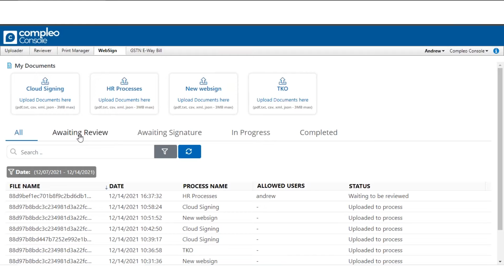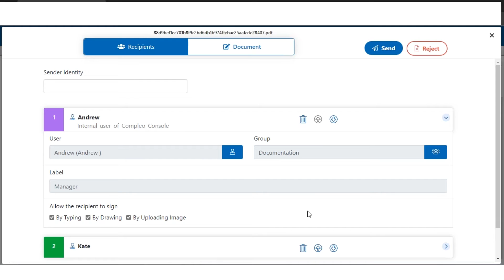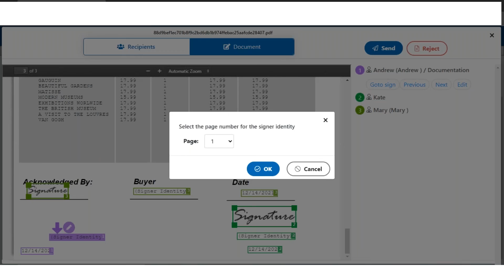Review documents in Websign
How to review in Compleo Websign before sending it for signature